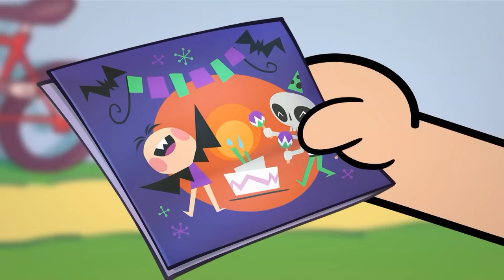Maratón de festejos | Mónica y sus amigos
Fiestas, festejos y planes no tan infalibles... Un ciclo que se cierra en el 2021, ¡y la pandilla festeja con nosotros! 🤩 ❤
Directamente del Barrio del Limonero, Mónica, líder de la pandilla y "dueña de la calle", es una niña de personalidad fuerte que no deja pasar ni un insulto. Le encanta su conejito de peluche Sansón, ¡y lo lleva a todas partes! Cebollita, uno de sus mejores amigos, es un niño listo, pero siempre la molesta. Magáli, la mejor amiga de Mónica, es muy tierna y le encanta comer sandía. Para completar el cuarteto principal está Cascarón, un niño muy hábil ¡que le tiene pavor al agua!

🎬Todos los miércoles subimos un nuevo video de Mónica Toy, la animación de la pandilla inspirada en toy arts. Y todos los viernes subimos una historieta de Mónica y sus Amigos.